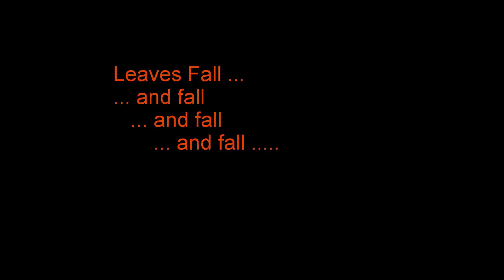Leaf Raking the 2015 Edition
The annual corralling of the leaves in ourback yard.